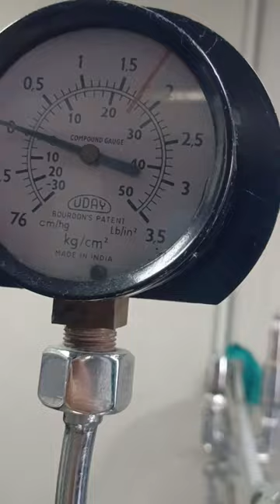Autoclave FOR STERILIZATION INSTRUMENTS DRUMS SHEETS GOWN